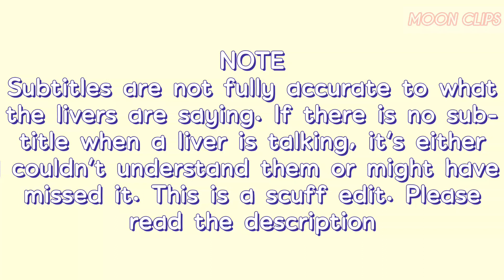Lore Crumbs: Victor [Alban Knox || NIJISANJI EN]